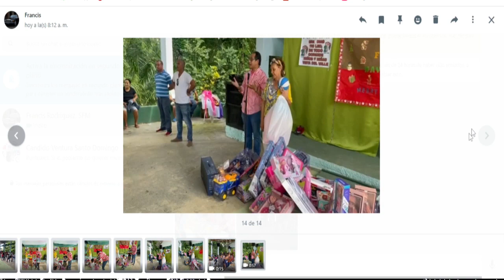La labor de Julia Estela para los niños y familias en Vista al Valle